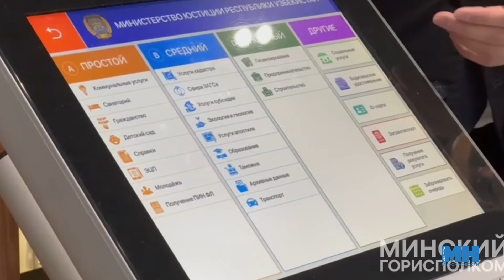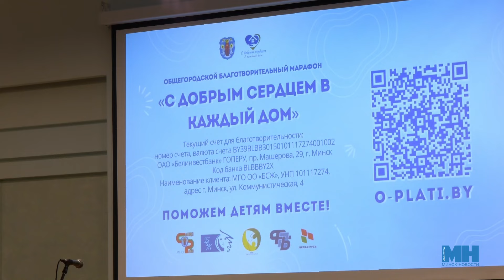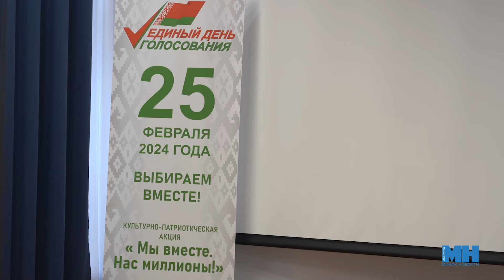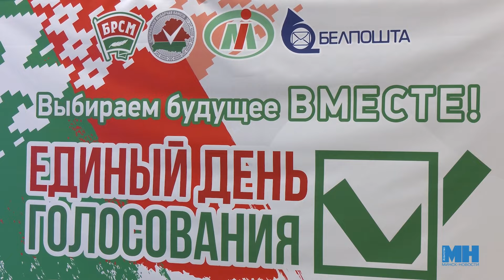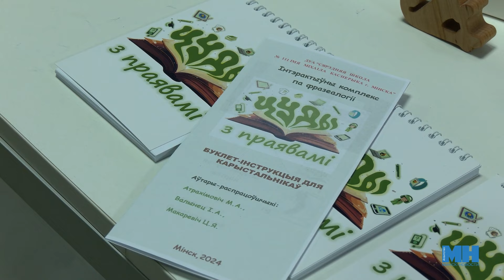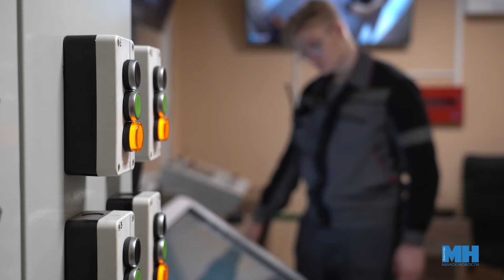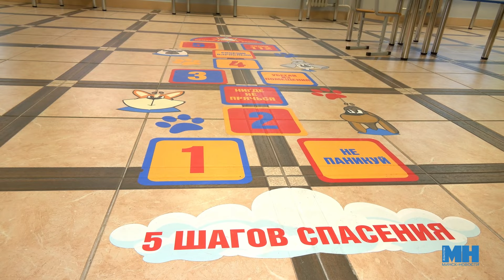Минский курьер. Обзор событий столицы с 5 по 11 февраля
В новом выпуске «Минского курьера» только самые важные и актуальные новости. О событиях на этой неделе расскажет Полина Маккей.
✔️ Минск и Ташкент стали городами-побратимами.
✔️ «Дети войны. Память через века». Как прошла общегородская диалоговая площадка в музее истории Великой Отечественной войны?
✔️ Как проходит благотворительный марафон «С добрым сердцем в каждый дом»?
✔️ Культурно-патриотическая акция "Мы вместе. Нас миллионы!" в стенах столичных предприятий.
✔️ О чем информационно-просветительский проект «Паштоўка.БЕЛ»?
✔️ МЧС выпустили новую линейку боевой одежды.

Об этих событиях и не только смотрите в нашей программе!